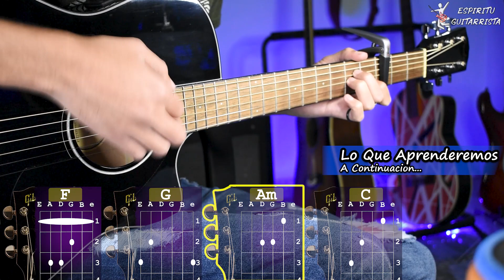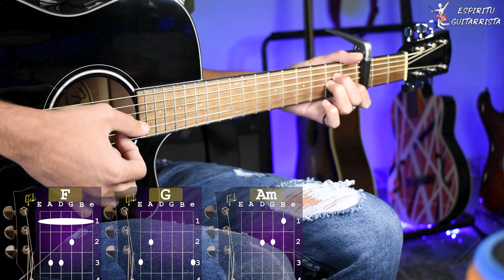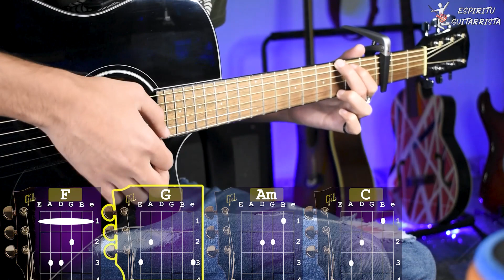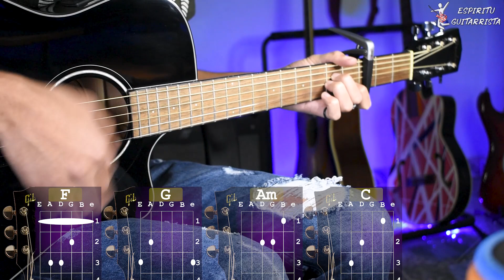Amor Con Filo - Anthrés - Tutorial | Acordes | Como tocar en Guitarra + PDF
Aprende los acordes "Amor Con Filo" de Anthrés En Guitarra con TABS 🎸 espero que les guste y si son nuevos en el canal SUBSCRIBIRSE para apoyara  que se sigan subiendo este tipo de videos.